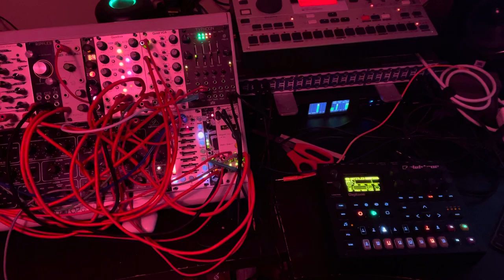Friday afternoon Dance Party with Modular and Digitone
Jamming with the modular with the Digitone holding down the beat.